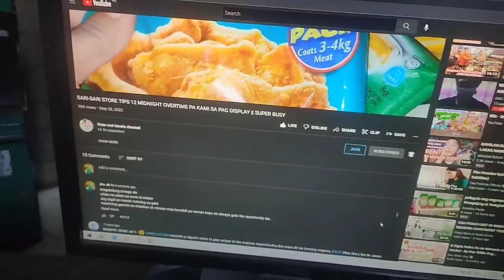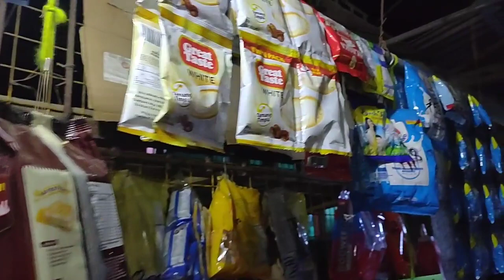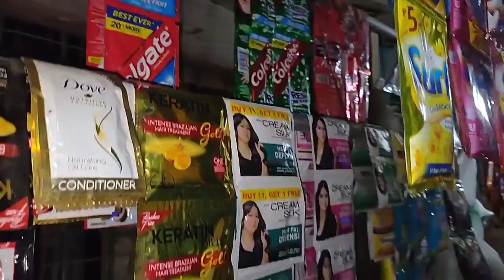Ito ang ginagawa namin tuwing weekend kaya lalong lumalago ang aming sari-sari store business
Lahat po tayo ay gustong lumago ang ating negosyo.
Kaya ginagawa po natin ang lahat ng paraan para mangyari po ito.
Good news kaibigan, maraming paraan para mapalago po natin ang ating sari-sari store business.
At ngayon po ipapakita ko sa inyo ang ginagawa namin ni mister tuwing weekend.
Nakatulong po ito ng malaki para lalong lumago ang aming tindahan.
Panoorin niyo po hanggang dulo makakatulong po ito sa inyo.
Aasenso po tayong lahat.
Tiwala lang.

For more negosyo tips and ideas please like my Facebook Page :